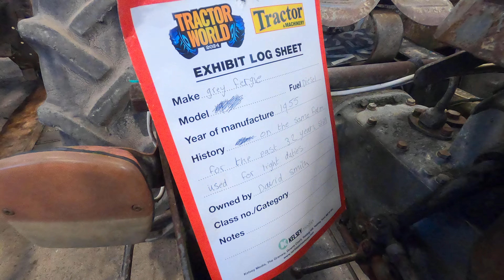1955 Ferguson TEF20 2.1 LItre 4-Cyl Diesel Tractor (28 HP)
Spring Tractor World 2024 - Three Counties Showground, Malvern, Worcestershire, England, United Kingdom - Saturday 24th - Sunday 25th February 2024

1955 Ferguson TEF20 2.1 LItre 4-Cyl Diesel Tractor (28 HP)